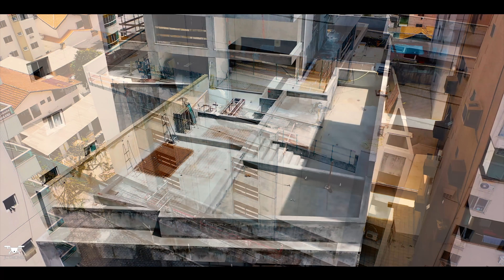Olympo Tower - FG - 44 Pavimentos e 157 Metros de Altura - Obras Outubro 2019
No vídeo de hoje eu vou mostrar pra vocês o andamento das obras do Olympo Tower da construtora FG Empreendimentos em Balneário Camboriú, mais um arranha-seu que está em fase final de acabamento.

🎵 Track Info:

Title: Woodlands by Jay Someday

JC Drones é uma empresa especializada em imagens aéreas em 4K e produções audiovisual e acompanhamento de obras